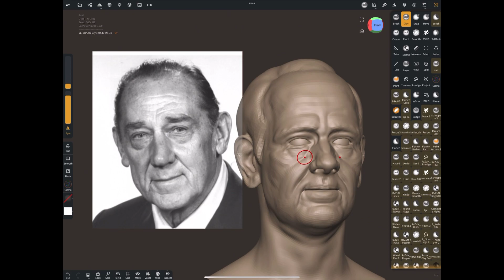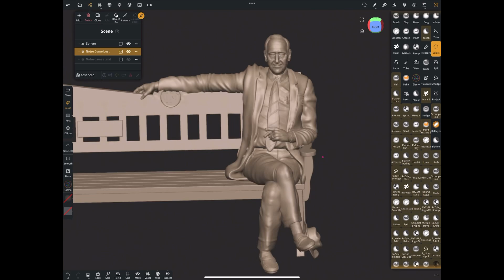sculpted on iPad / tablet. / Nomad Sculpt-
Recreating bench sculpture of Edward Kraus Statue